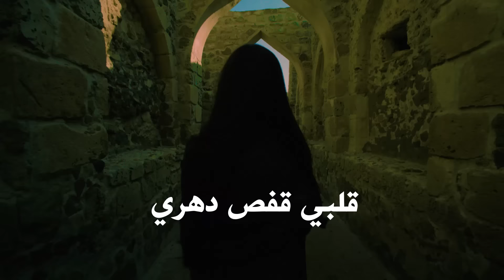Arabiyon Ana Reloaded - Yuri Mrakadi / عربي أنا - يوري مرقدي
Arabiyon Ana Reloaded celebrating the 15 years release of the song.

النسخة الجديدة من عربي أنا احتفالاً بعيدها الـ15
قناة يوري مرقدي الرسمية
يوري مرقدي فنان لبناني تميز بأعماله الغنائية التي تُحاكي الجيل الجديد. هو من الفنانين القلائل الذين يكتبون ويلحنون أغانيهم بأنفسهم وبرصيده خمسة ألبومات غنائية.
شاهدوا لقطات نادرة، فيديوهات حصرية، وخلف الكواليس من كافة أعمال يوري بالإضافة لفيديو كليباته وإطلالاته الإعلامية.
لا تنسوا التسجيل في القناة لتكونوا أول من يتابع التحديثات الجديدة.

Yuri Mrakadi Official YouTube Channel
Yuri Mrakadi is a Lebanese singer, known for his songs dedicated for the new generation. He is one of the rare artists who writes the lyrics of his songs and compose them. He has until the moment 5 musical albums in stores.
Watch exclusive behind the scenes videos from Yuri's various work, music videos and TV appearances